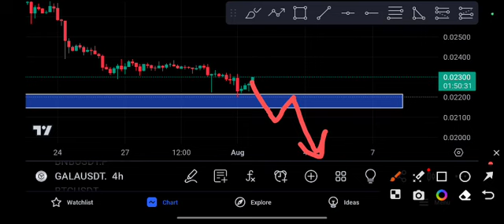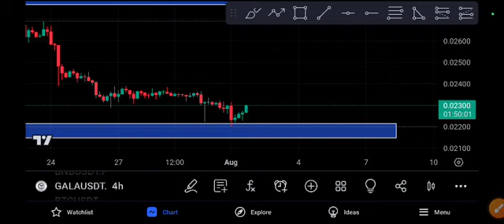Gala today Price Target Gala Price Prediction